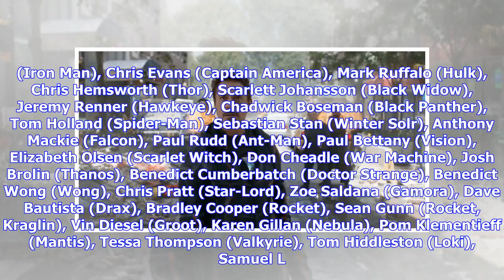Breaking News | Robert Downey Jr. has revealed his favourite Avengers: Infinity War moment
Robert Downey Jr,, one of the stars of the upcoming Avengers: Infinity War, has revealed his favourite moment from the film. Infinity War is nearly upon us; the moment Marvel fans have been waiting years for will at last arrive into cinemas this April. While the trailers have provided plenty of tantalising glimpses of what will surely be future favourite scenes, Robert Downey Jr. has told the Toronto Sun about what excites him the most about Infinity War: “My favourite shot in the movie has alre...